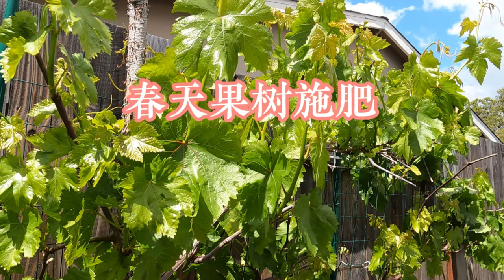不要再纠结酵素的使用浓度了，看完这个视频，就大胆的用吧！果树施肥更新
酵素常见的普遍的使用方法，就是用来浇水或者施叶面肥。其他的博主在分享怎么使用酵素时 都是要稀释 100倍，甚至500倍。这样使用的话，我们做一桶酵素会用很长时间，10ml酵素要兑1000ml，也就是一升的水。1%的浓度是非常低的。我觉得是没有什么用的。酵素是综合的肥料，不管是用什么材料做的，都要加一些水。如果严格的按比例做酵素的话是1:3:10，1份糖，3份厨余，10份的水。做酵素的有效厨余材料占比不到25%，其他是水和糖。我做酵素的用量比例不严格，通常都是厨余果皮比较多，所以从浓度上来讲是比较高的。

分享种植经验和心得，和我一起种菜，体会种植的乐趣，享受丰收的喜悦。